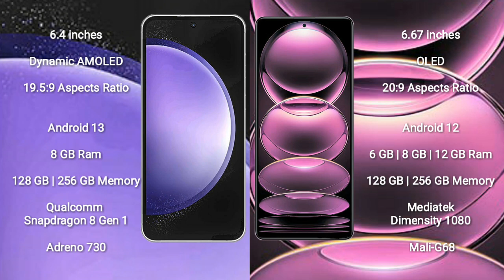Samsung Galaxy S23 FE vs Xiaomi Redmi Note 12 Pro Review